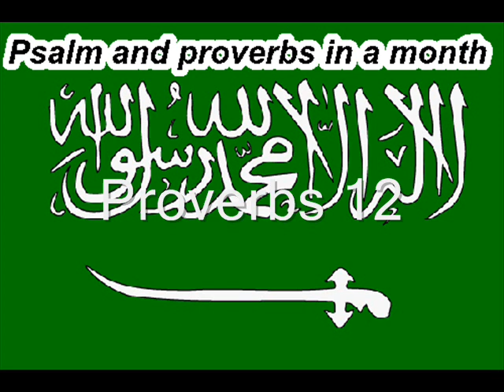Day 12 المزامير والأمثال في شهر واحد.